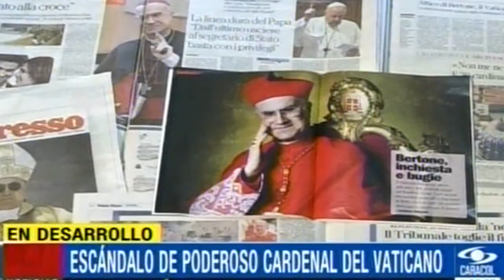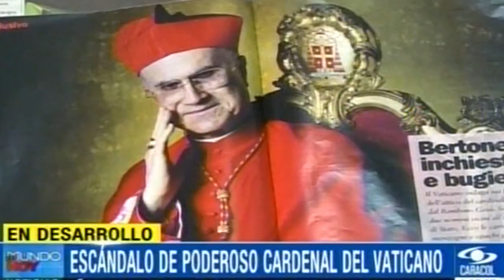Escándalo de poderoso cardenal en el Vaticano [ 1 de Abril 2016 ]